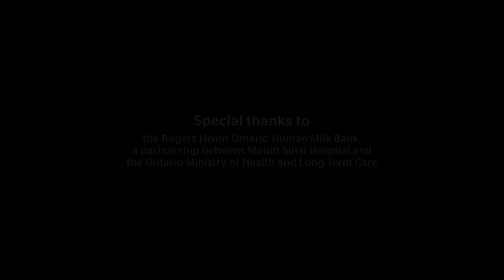How donor breast milk helps preemies in the NICU | What It's Like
Baby Keira was born at 26 weeks and 5 days, weighing just 1.5 pounds. Her mom never expected that she wouldn't make enough milk to feed her baby. Thankfully moms like Kareen donate breast milk to help preemies in the NICU.